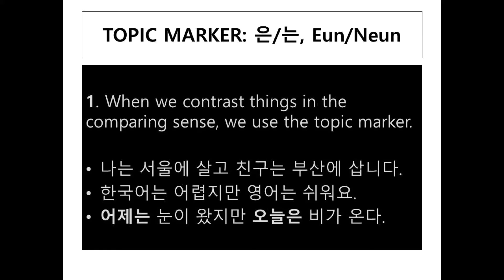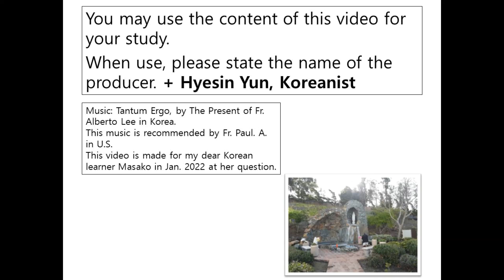은는이가, Eun, Neun, I, Ga in Korean langauge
Korean Grammar-Particles with the prior noun: 은, 는, 이, 가
+ made by Hyesin Yun Koreanist, mp4 2022